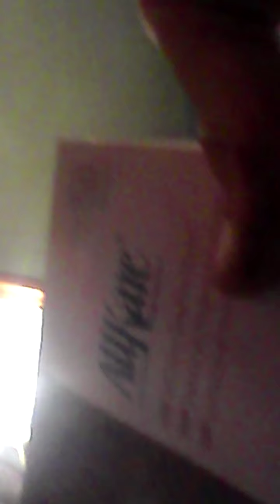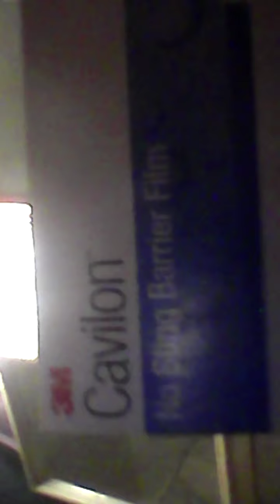a extra money saving tip for skin graft care on best products and a message to my so